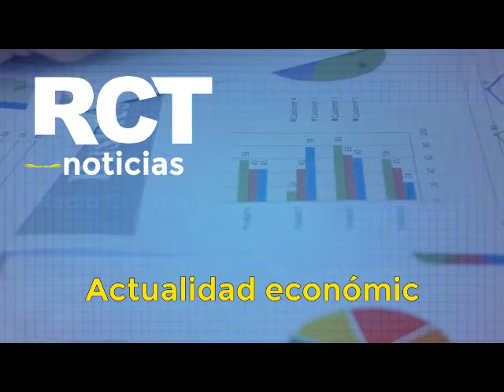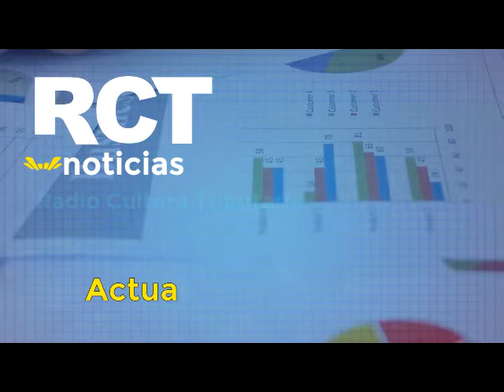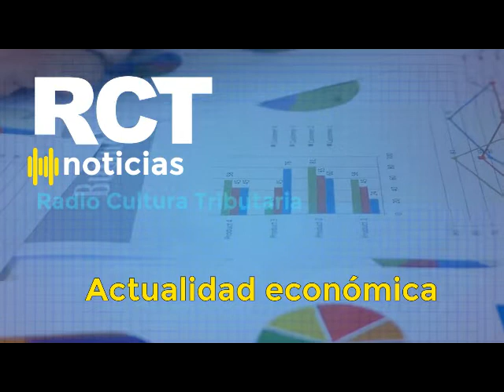Radio Cultura Tributaria Noticias (13 de septiembre de 2022)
Podcast | En RCT Noticias le informamos que el aporte tributario cruceño crece un 13,2% por efecto de reactivación y estabilidad económica. Además, le contamos que las ventas facturadas de restaurantes alcanzaron a $us321 millones a julio.